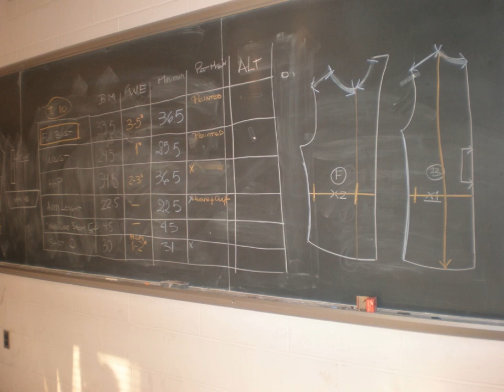LoMedico Slide Show by Maude Michel